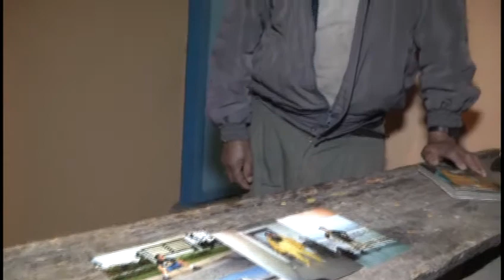FAMILIARES PIDEN CASTIGO PARA AGRESOR DE COMPATRIOTA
LOS FAMILIARES DEL CUENCANO BOLÍVAR MÉNDEZ QUIEN FUE ATACADO A GOLPES EN LA LOCALIDAD DE PEESKILL, ESTADOS UNIDOS, PIDEN SE CASTIGUE A LOS CULPABLES DE ESTE HECHO. LA SENAMI POR SU PARTE BRINDA ASESORAMIENTO LEGAL AL COMPATRIOTA...

EN UN MOTEL ENCUENTRAN A UNA MENOR DE EDAD EN ESTADO ETÍLICO

EN UN MOTEL UBICADO EN LA PANAMERICANA SUR LOS AGENTES DE LA POLICÍA ENCONTRARON A UNA MENOR DE EDAD QUE SE ENCONTRABA EN ESTADO ETÍLICO. EL DUEÑO DEL LOCAL Y EL CIUDADANO QUE ACOMPAÑABA A LA NIÑA FUERON DETENIDOS PARA LAS INVESTIGACIONES...

SIETE MENORES DE EDAD FUERON RESCATADAS POR LA DINAPEN

SIETE NIÑOS HABITABAN EN CONDICIONES INFRAHUMANAS EN UNA VIVIENDA UBICADA EN LA PARROQUIA DE OCTAVIO CORDERO. LOS MENORES DE EDAD FUERON RESCATADOOS POR LOS AGENTES DE LA DINAPEN Y LLEVADOS A UNA CASA ASISTENCIAL...